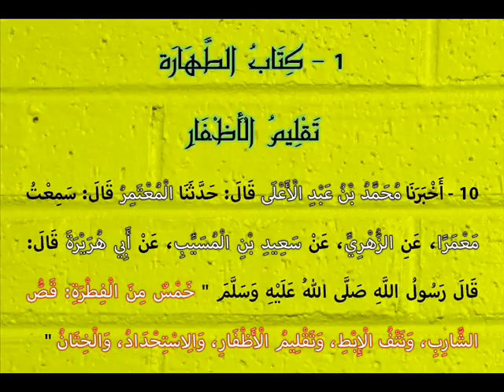"Masalah Memotong Kuku"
Kajian hadits tentang 5 fitrah dalam Islam.